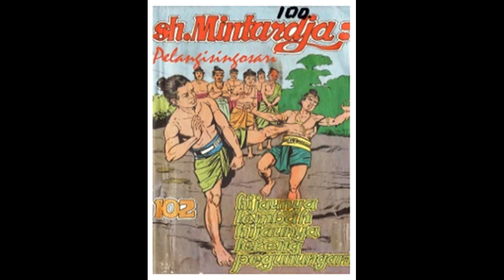Seri Cerita Silat Hijaunya Lembah Hijaunya Lereng Pegunungan Jilid 102